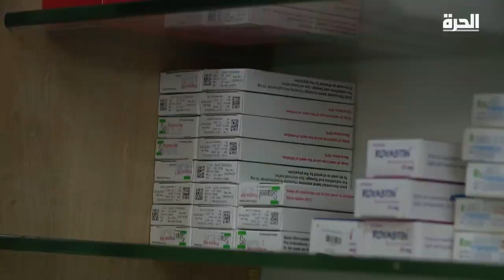أدوية السرطان في لبنان واليمن ملوثة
أعلنت منظمة الصحة العالمية العثور على أدوية لعلاج مرضى السرطان في لبنان واليمن ملوثة بنوع من  البكتيريا.

حمل تطبيق "الحرة كونيكت" للتلفزيونات والهواتف الذكية:

أمازون فاير